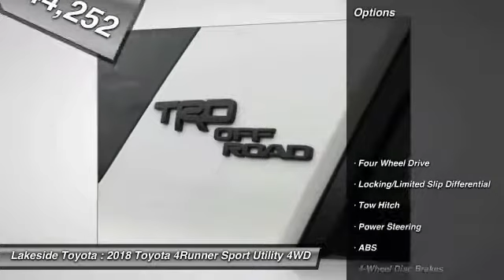2018 Toyota 4Runner Metairie LA JL1423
2018 Toyota 4Runner TRD Off Road Premium

Lakeside Toyota
3701 North Causeway

Don't miss this 2018 Toyota 4Runner. It's equipped with great features. You'll want to take this sport utility home. Make a great choice today.